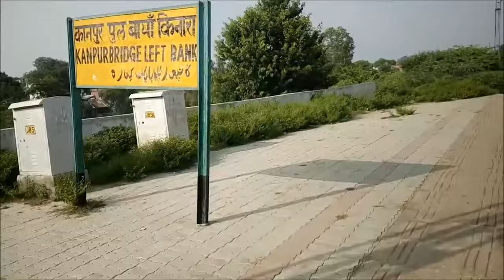Kanpur Bridge Left Bank Railway Station कानपुर लेफ्ट गंगा पुल रेलवे स्टेशन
Kanpur Bridge Left Bank is a small railway station in Shuklaganj, in the Unnao district of Uttar Pradesh, India. It lies on the Kanpur–Lucknow line. It comes after the Ganges bridge has been crossed. Only a few trains such as LKM [Lucknow-Kanpur-Memo], a type of local train halts for only 1 or 2 minutes or some express train halts for some special reason or has to be given a pass.